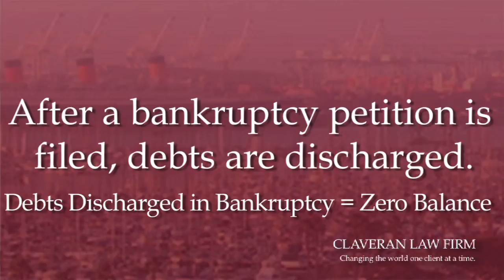How Will Bankruptcy Affect My Credit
A discussion of what filing Bankruptcy means for your credit score.